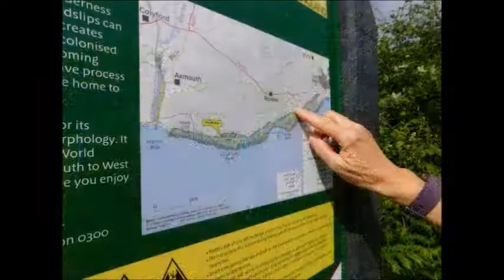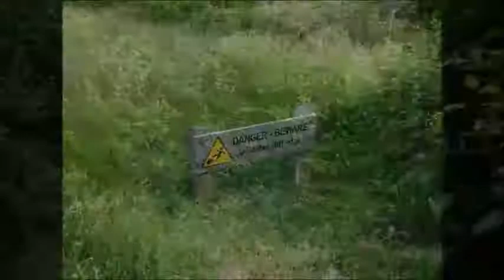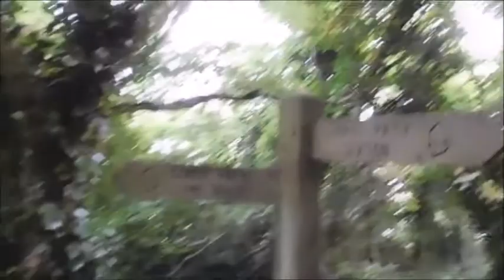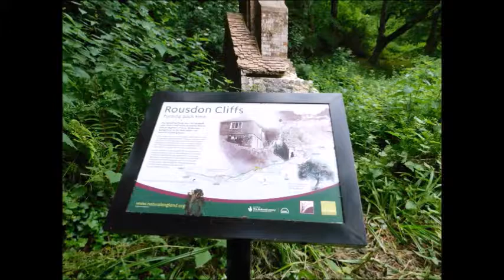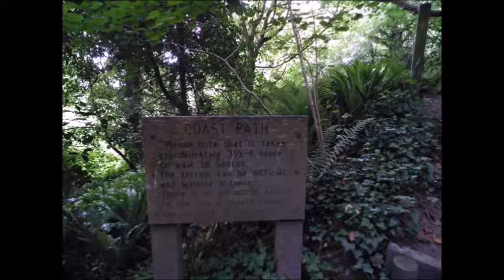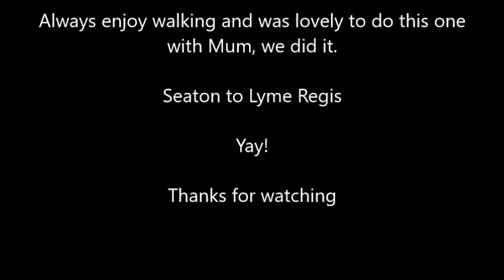Seaton to Lyme Regis Challenge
My Mum and I set off to Lyme regis to catch a bus to Seaton, to challenge ourselves to conquer the 7 mile coastal walk. Amazingly beautiful, so much to see and photograph. Loved every minute of it.

Life's for living make every moment count.